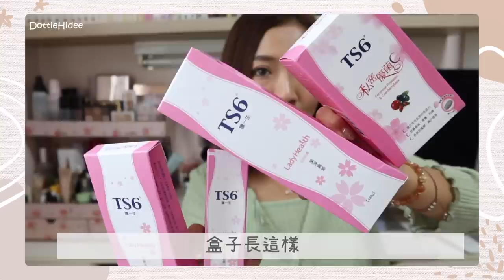◆ 私密保養 ◆ 兩年真實用家感想～ 私密保養保健 💕曾經一次XXX讓我下定決心持續用～避免尷尬時刻🙈 || Dottie Hidee x TS6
♥️ 聊天時間 ♥️

找我合作的產品
都是要先試用
覺得好用才會有之後的合作發生～

所以 要先推到我入坑
才會想要也推大家進坑😂

然後通常無限回購的那個人不止是大家
我也是🤣🤣

這次真的是很好的機會
可以用合作過後兩年真實用家的角度再跟大家介紹～
有興趣有需要的朋友可以去看看喔😘

♥️ 今集內容提及:

TS6於各大屈臣氏門市及以下屈臣氏網店有售

亦可於官網購買及whatsapp: 92216110 查詢詳情